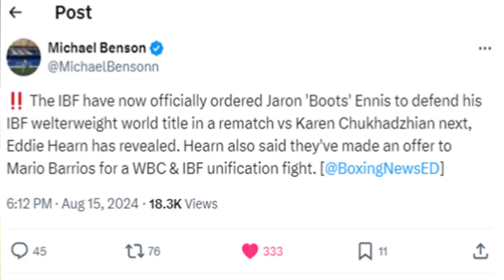JARON ENNIS ANNOUNCES NEXT FIGHT, IT ISN'T TERENCE CRAWFORD | No More Bud vs Boots!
Eddie Hearn has announced the next fight for Jaron Ennis and it isn't Bud! Is Boots Ennis vs Terence Crawford over? Doc discusses!